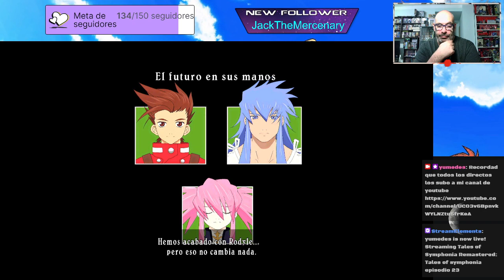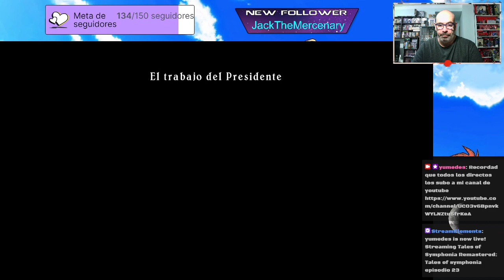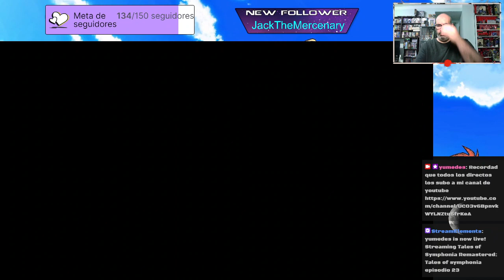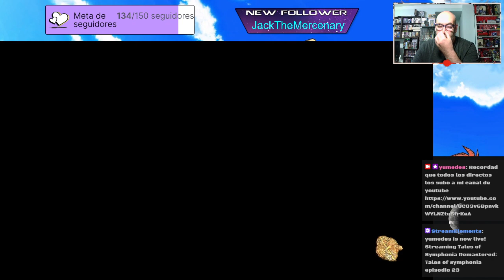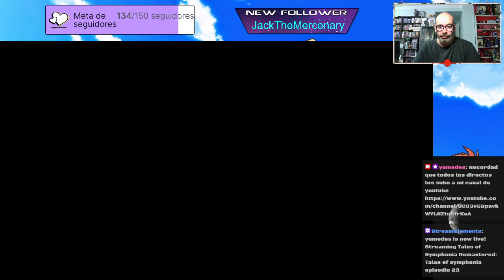Tales of symphonia episodio 23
Lloyd Colette y los suyos se van a Altamira.